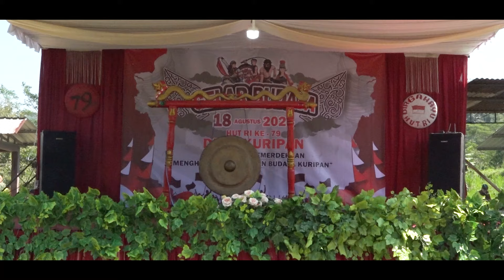KIRAB DAN GELAR BUDAYA HUT RI KE 79 | DESA KURIPAN KECAMATAN WATUMALANG KABUPATEN WONOSOBO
HUT RI KE 79 | DESA KURIPAN KECAMATAN WATUMALANG KABUPATEN WONOSOBO